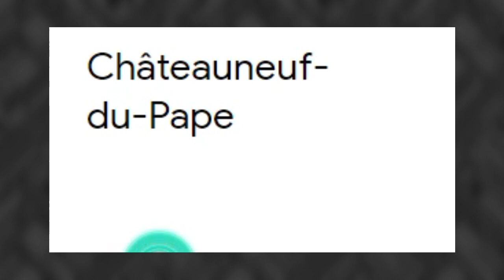Leyes curiosas y absurdas de todo el mundo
Unas cuantas leyes curiosas y absurdas de varios países de todo el mundo.